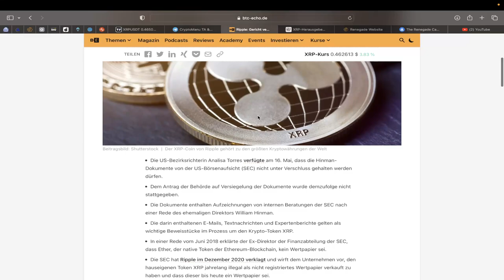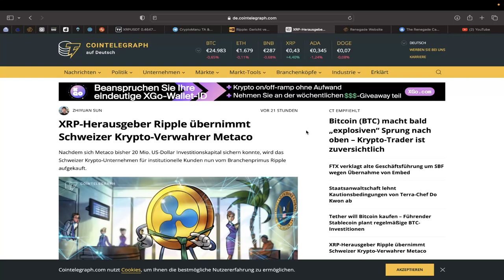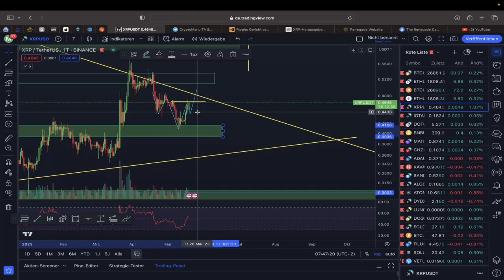RIPPLE GOOD NEWS🚀 BODEN ERREICHT⁉️ PUMP ZU X MÖGLICH⁉️🚀 XRP Chartanalyse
⏱Timesteps:
00:00 Abo, Kommentar & Like nicht vergessen

👉 TRADING LERNEN?
✉️ Geschäftliche Anfragen ✉️